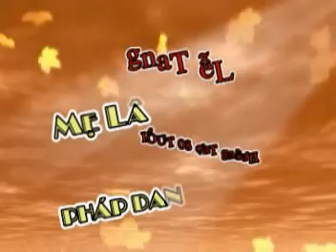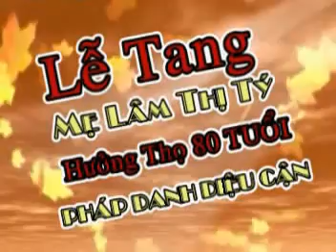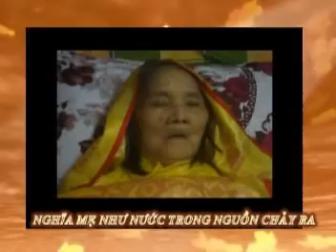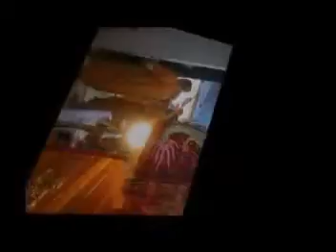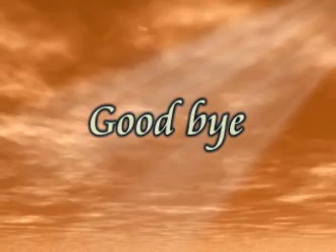xong roi ne